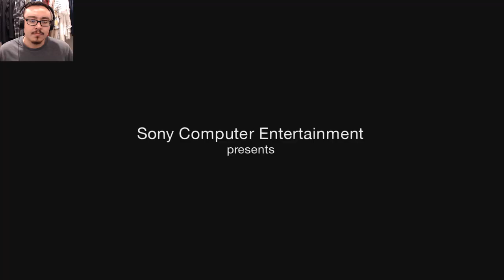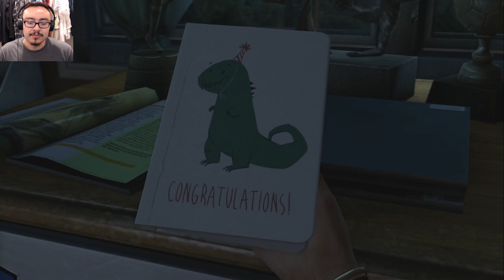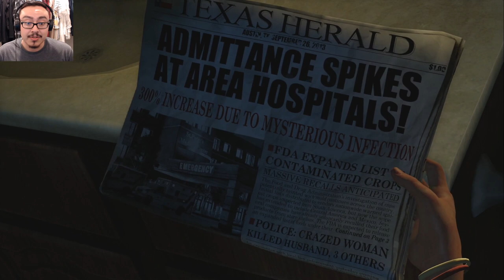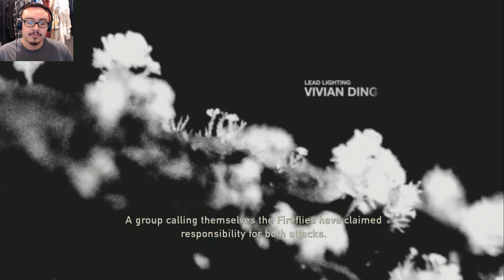Xbox Fan Plays THE LAST OF US For the First Time!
This is my very first playthrough of The Last of Us!
Thanks for taking the time to check out the channel!